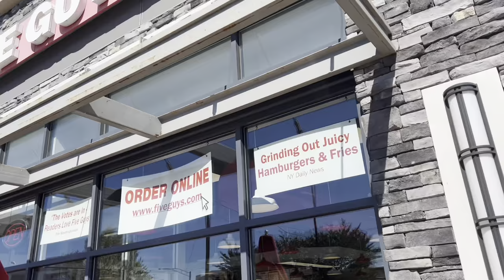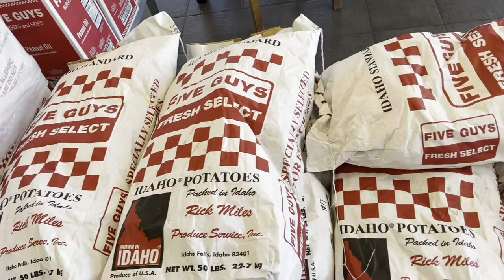FIVE GUYS NEW GRILLED CHEESE CHEESEBURGER | Food Review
Capital Heights Md 20791